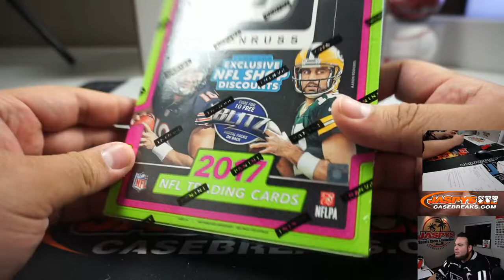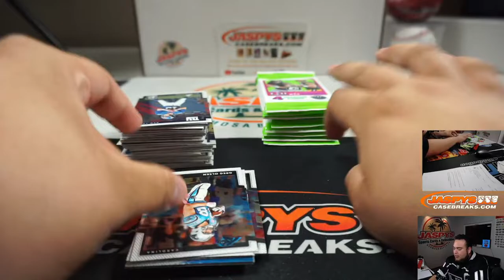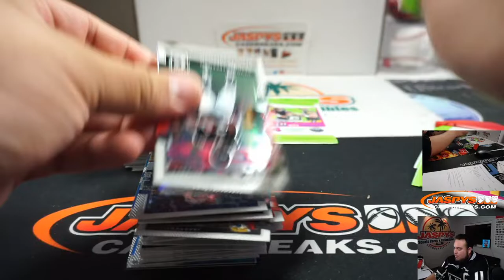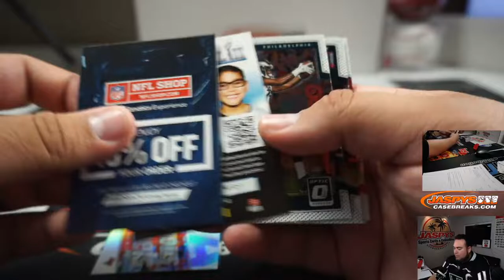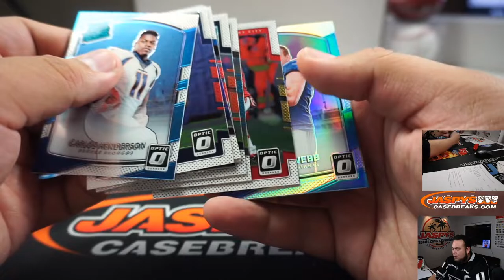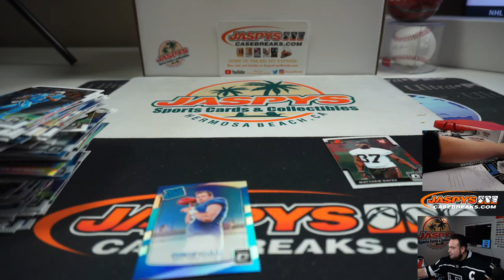M. 3/9 - 2017 PANINI DONRUSS OPTIC FOOTBALL RETAIL PERSONAL BOX BREAK (MARLON)